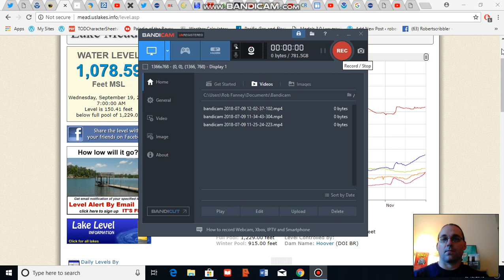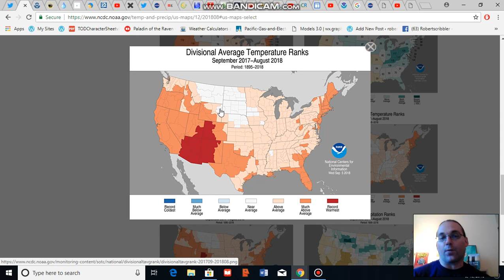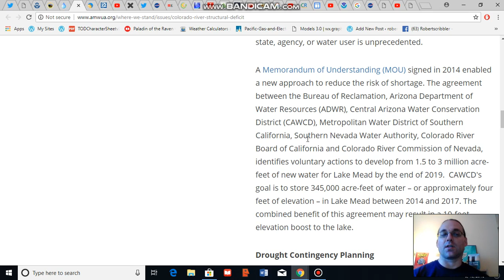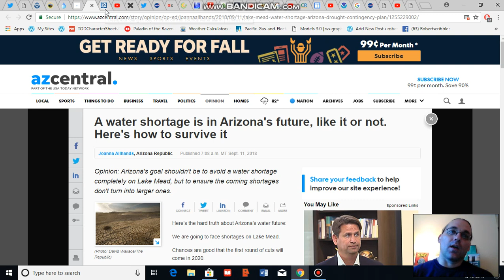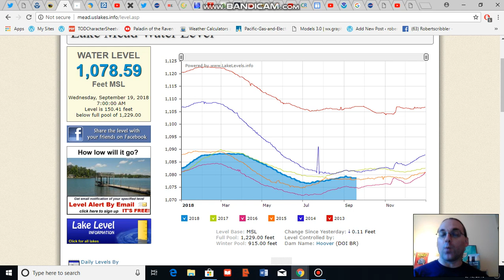Lake Mead's Water Increasingly at Risk Due to Climate Change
Water managers are scrambling to conserve Lake Mead's water in order to shore up the essential reservoir in the face of rising temperatures and multi-decade drought.